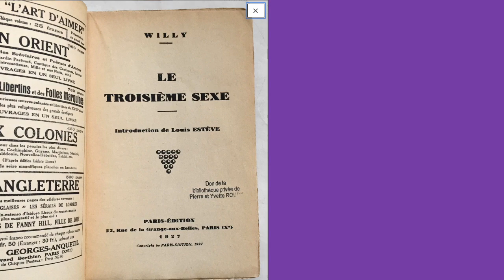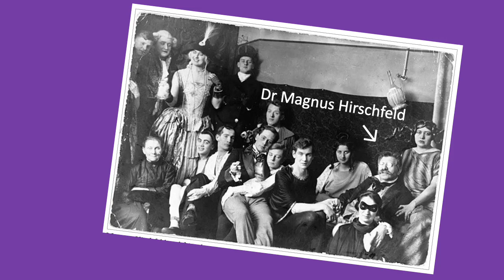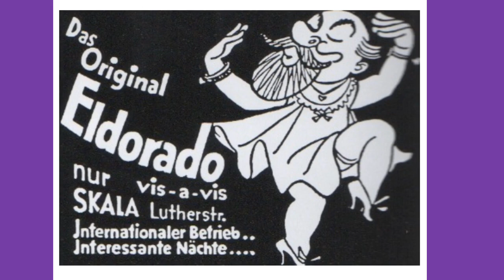The Night Life of Queer Tango 7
The Night Life of Queer Tango was Queer Tango London’s contribution to LGBT History Month 2020. It was a milonga (tango ball) held on Sunday 16th February 2020 in the Live Room at Colours, a queer venue in Hoxton, east London. In the course of the milonga, Queer Tango London’s Dr Ray Batchelor delivered four 5-minute “Lecturettes” - illustrated presentations about how the history of tango touches on the themes addressed by queer tango: in early 20th century Buenos Aires; before and after the First World War in Paris; in Weimar Berlin; and finally he reviewed where those cities stand today in relation to queer tango.

It is these which are presented here. As it was not possible to capture them, there, they have been recorded subsequently.

They are recorded as presented.

Ray Batchelor has since established that the description of same sex dancing in a 1920s Berlin nightclub which he believed had come from a 1927 publication, “Le Troisième Sexe” “by” Henry Gauthier-Villars, who published as “Willy”, may in fact have been an appendix added by editors of the 21st century publishers of that text, and be taken from George-Anquetil’s 1925 “Satan Conduit le Bal”. George-Anquetil had taken it from Willy’s 1923 novel “L’Ersatz d’amour” co-authored with “Menalkas”, the name used by Suzanne de Callias.

It IS set in Berlin, in a nightclub called Nirvana. He has yet to establish if such a club existed.

It is almost certainly a work of fiction, interesting, because it is how these authors imagined Berlin must have been at that time, such was its reputation.